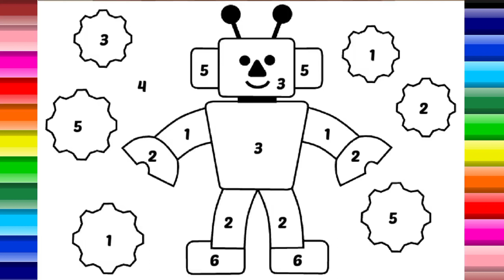Colour for children || Colouring pages for kids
Learn how to color for kids in the easiest way.

                            🙏 Arju Colouring 🙏